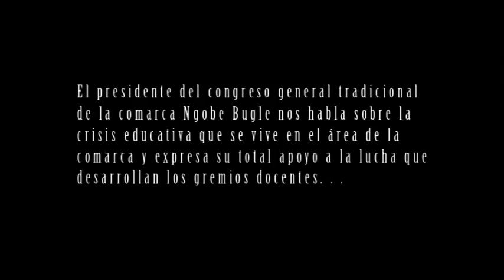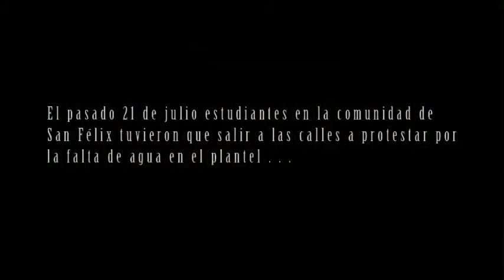Crisis de educación en la comarca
El compañero Celio Guerra, Presidente del Congreso General Tradicional del pueblo Ngäbe Buklé, se solidariza con los educadores en lucha y denuncia la crítica situación de la Educación en esta comarca.

Tenemos imágenes de una protesta de los estudiantes de la Escuela de San Félix por falta de agua potable.